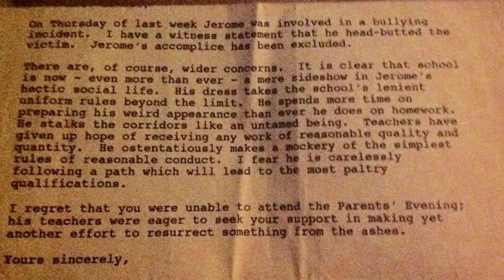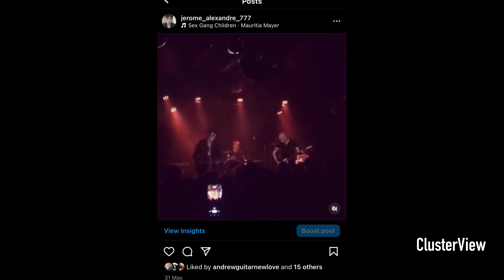TerryTopCat Purrsents Jerome Alexandre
Rock guitarist Jerome Alexandre talks about his relationship with Sylvain Sylvain and Pete docherty, plus his incredible musical journey with band Dead Cuts. He shares his experience of the occult which has been a fascination for legends such as Led Zeppelin. Is this the darker side of Rock N Roll or nothing more than a publicity stunt? This is definitely an interview with a difference. TerryTopCat does it again for Clusterview.com

Clusterview is a platform inspired to promote positive change through music and media. We also support new music and artists through online promotion. Our aim is to offer different perspectives and influences through art, culture and social commentary. Clusterview Encourages better understanding of our community issues and supports positive change through our committment to youth.